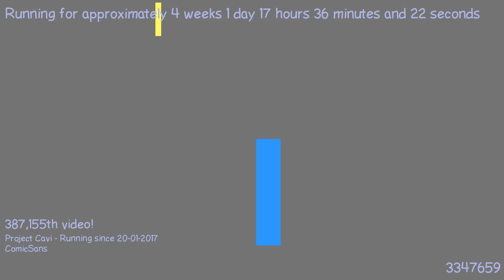1487518834 - Webdriver Cavi - H